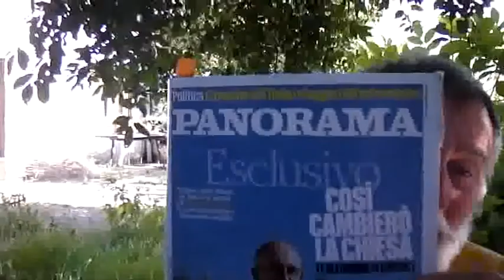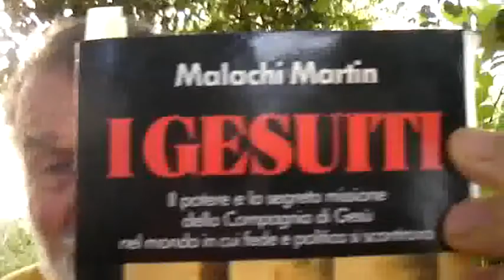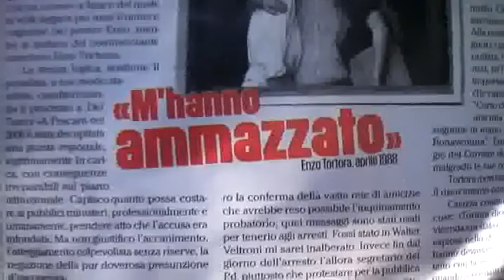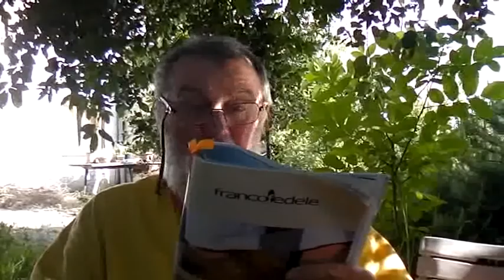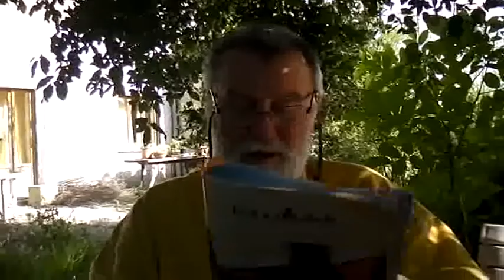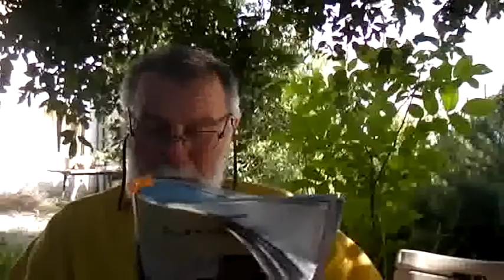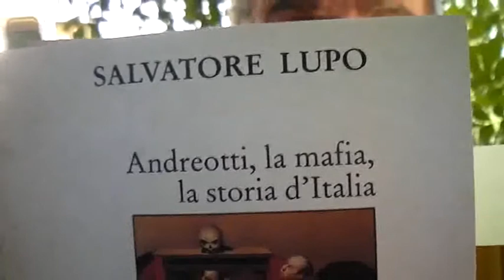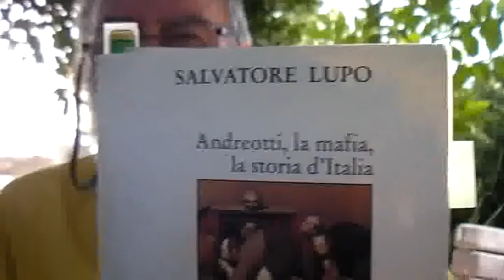A PROPOSITO DI MAGISTRATURA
LA SOVRANITA' POPOLARE,MONETARIA E UMANA AL PRIMO POSTO